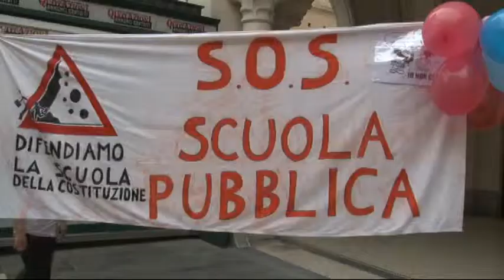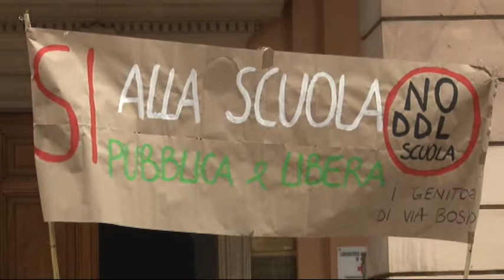Sciopero Nazionale Scuola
Anche in Abruzzo adesione massiccia allo sciopero nazionale della Scuola contro il Disegno di Legge del Governo Renzi. A CHIETI manifestazione in Piazza Vico